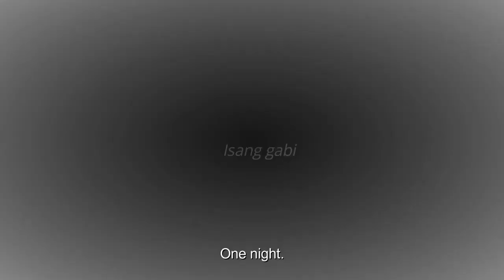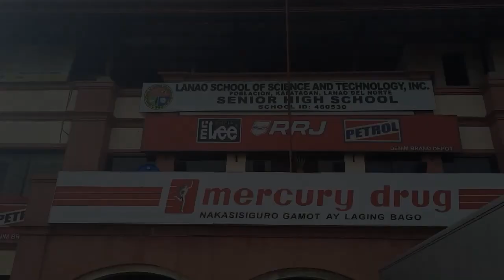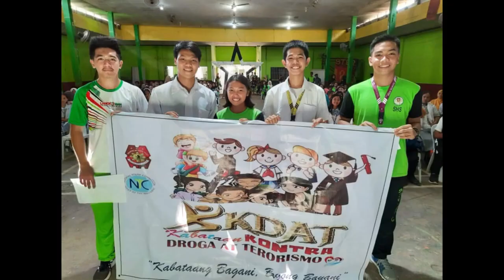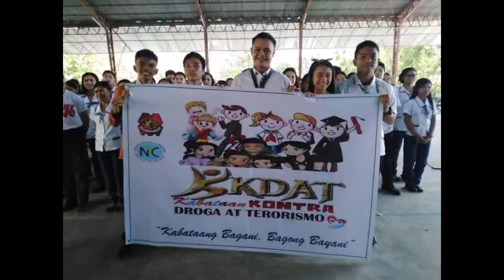SiningBayanihan2021 Regional Short Film Category Winner